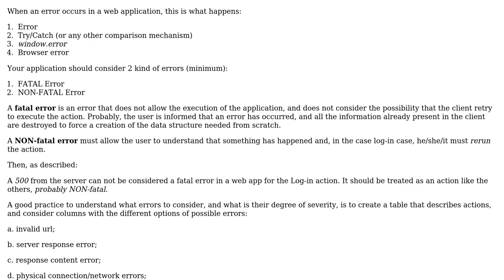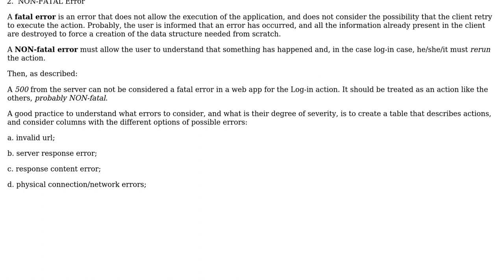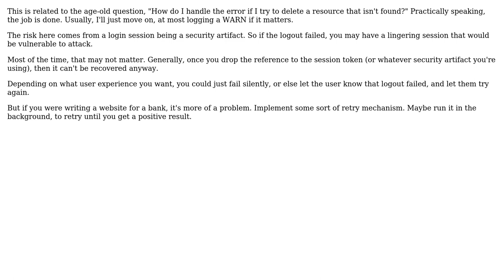Software Engineering: How should I handle server error during ajax logout? (3 Solutions!!)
Software Engineering: How should I handle server error during ajax logout?

With thanks & praise to God, and with thanks to the many people who have made this project possible! | Content (except music & images) licensed under CC BY-SA | Music | Images & others | With thanks to user sea-rob user Max Koretskyi user kedoska user jmoreno and the Stack Exchange Network Trademarks are property of their respective owners. You are responsible for your own actions.